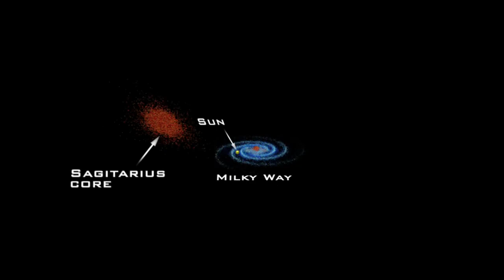James web telescope | Colliding Galaxies |Webb Science Feature - Colliding Galaxies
Galaxies were built up through collisions and mergers, but this process isn't over - and our own Milky Way galaxy provides a prime example of how it continues today.

Credit: NASA/GSFC

NOTE :

"FM91 Destiny"Channel does not own the rights to these video clips.